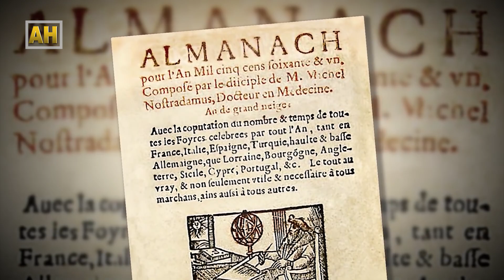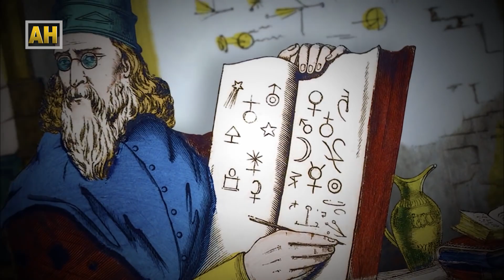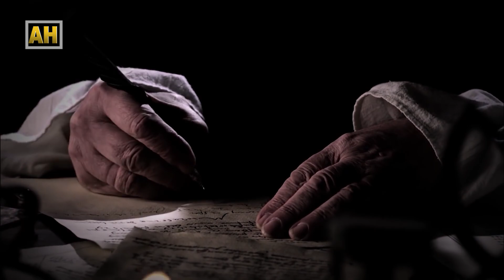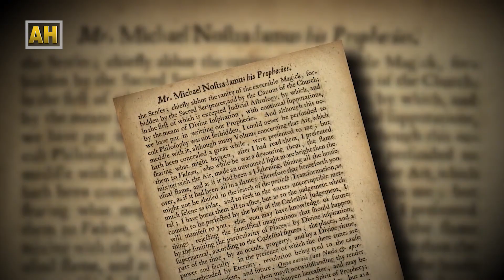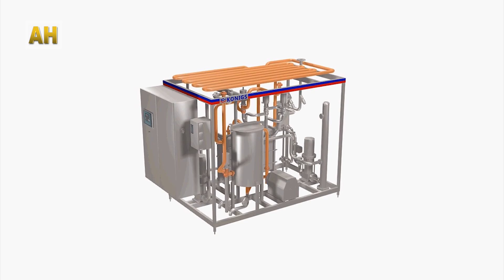नाेस्त्रेदमसका चर्चित भविश्यवाणी जो सत्य सावित भए - भाग १ | Nostradamus and his Predictions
Michel de Nostredame, usually Latinised as Nostradamus, was a French astrologer, physician and reputed seer, who is best known for his book Les Prophéties, a collection of 942 poetic quatrains allegedly predicting future events. The book was first published in 1555

Editor/Animation:  Dashraj Shrestha
Chief Editor:  Deepak Aryal
Script Writer: Roshan Thapa/Ananta Wagle
Voice-over:  Balaram Shrestha